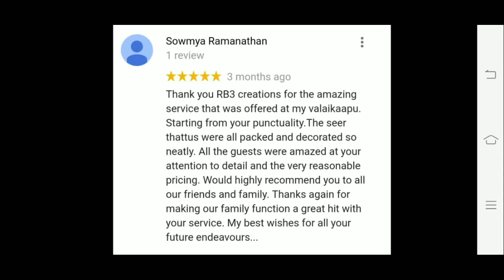Seer Varisai Thattu Decorations Engagegenent Plates in Chennai Coimbatore Thiruchi by RB3 7401241066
RB3 Creations No 1 Seer Varisai Thattu Aarthi Plates Stage Decorations in Chennai RB3 Creations 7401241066 /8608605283 / 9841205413 / Grand Varisai Thattu Decorations for Order